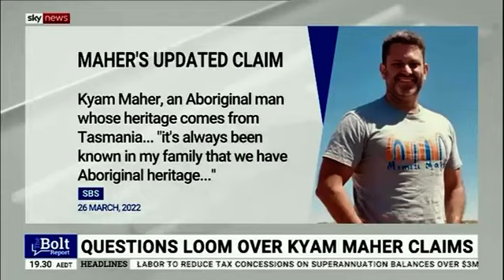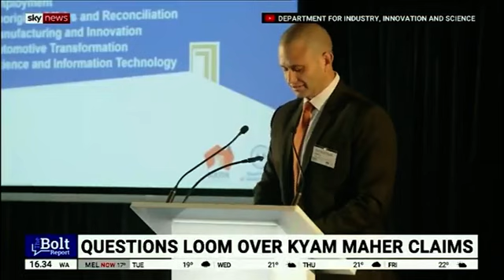Sarah Game MLC - "The Voice is wrong in principle. AG Kyam Maher won't answer questions".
The Voice is opening a whole can of worms - who is Aboriginal? - How will Aboriginality be determined so only 'real' Aboriginal people can vote for the Voice? Why won't South Australia's Attorney-General Kyam Maher confirm his own claims of Aboriginality?